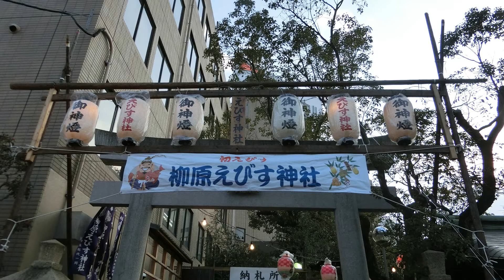十日えびす（兵庫・柳原）2017.1.10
地元の十日えびすにお参りしました